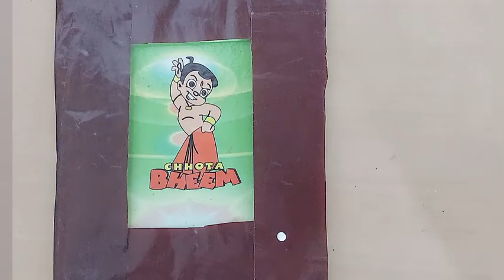PISTA SHELL FLOWERS |pista shell craft